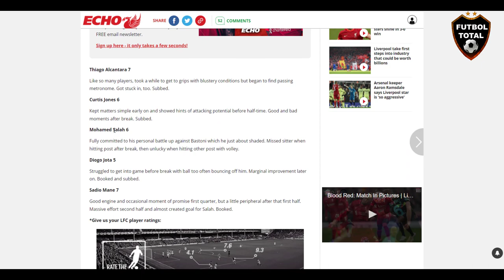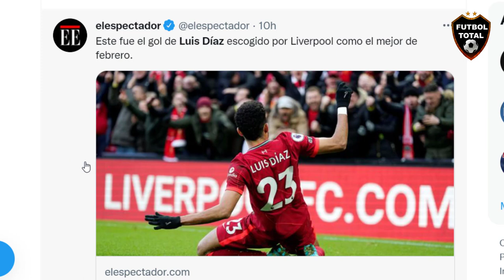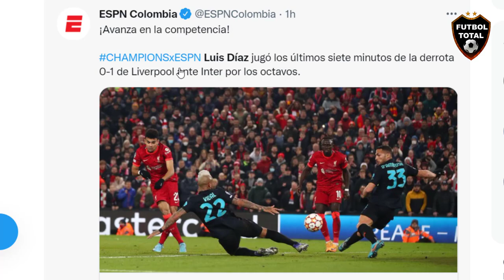ASI CALIFICA PRENSA INGLESA a LUIS DIAZ LIVERPOOL vs INTER MILAN en CHAMPIONS LEAGUE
datos:

¡Avanza en la competencia!

CHAMPIONSxESPN Luis Díaz jugó los últimos siete minutos de la derrota 0-1 de Liverpool ante Inter por los octavos.

- Gol de Luis Díaz fue escogido el mejor del mes con Liverpool

- 🇨🇴Luís Diaz jugó con Liverpool en la derrota ante Inter
🔴Liverpool y Bayern Munich aseguraron un cupo en la siguiente ronda de Champions

- La salvada de la serie. De película el cierre de Arturo Vidal para negarle el gol a Luis Díaz. Deja todo, literalmente.

- "A mí me da un orgullo muy grande. Pero más orgullo me da cuando uno le escribe y él responde de la misma forma que cuando estaba acá. Me pone más orgullo la calidad de persona que es” 🤩

Sebastián Viera, orgulloso del presente de Luis Díaz

- Con bastante sufrimiento y aguantando hasta el último minuto, los 'reds' se impusieron 2-1 en el global y están en cuartos de final.

El grito de gol que nos ahogó Arturo Vidal. Pudo ser el segundo de Luis Díaz con el Liverpool, pero se encontró con él, entonces todo cobra sentido. Un jugador que siempre deja la piel en la cancha. Ya llegará, Lucho, ya llegará...

🔔RECIBE NOTIFICACIONES CADA VEZ QUE PUBLICO UN NUEVO VÍDEO:
2. Dale Check a: "Recibir todas las notificaciones de este canal"
3. Dale a guardar